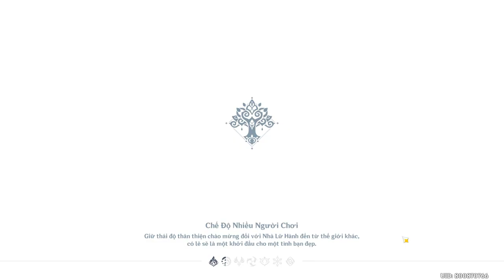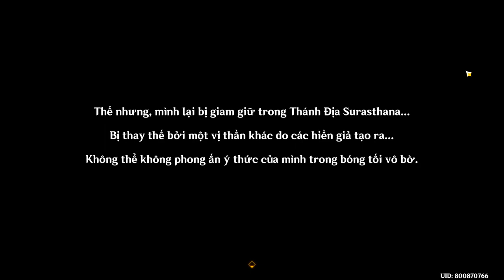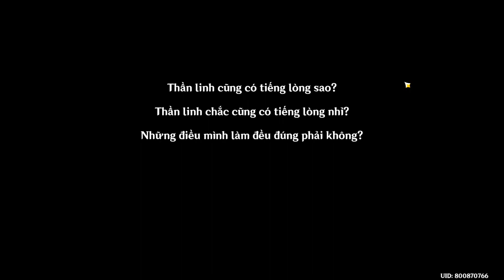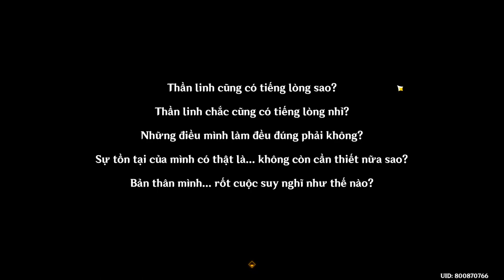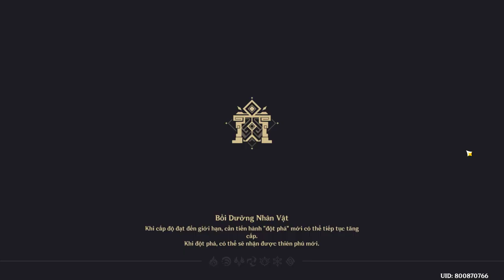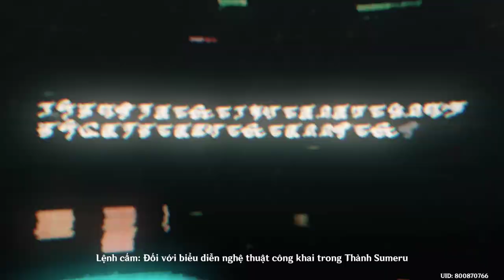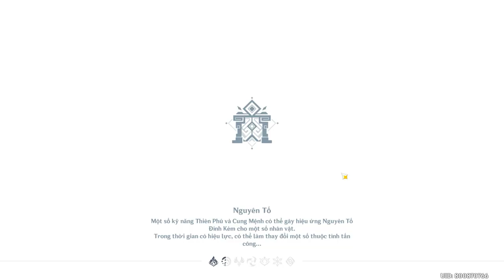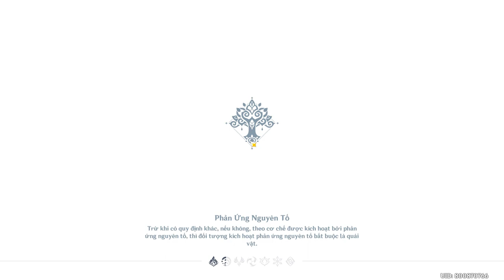Genshin Impact 3.2 - Akasha Rung Động, Kiếp Hỏa Dâng Trào - Phần 3 - Nahida được giải thoát